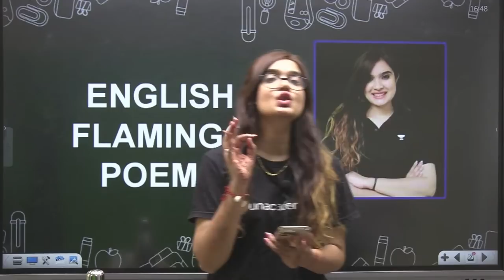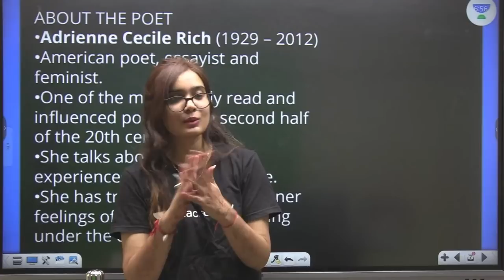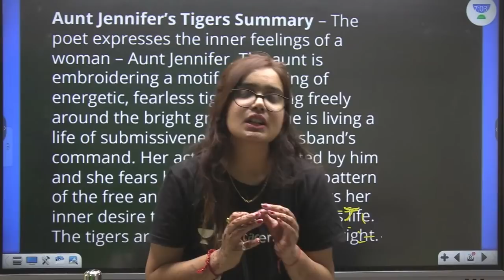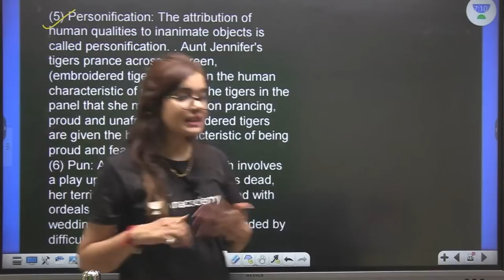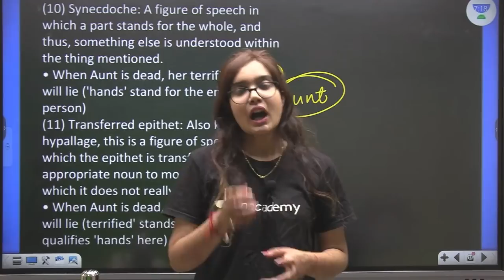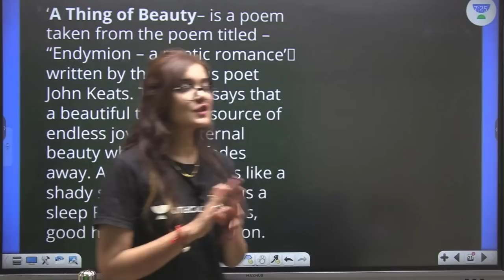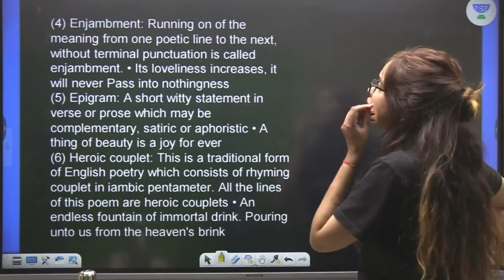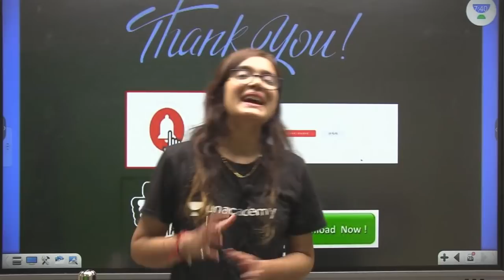Flamingo Poem | One Shot | CBSE Term 2 | Class 12 | Shipra Mishra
In this session, educator Shipra Mishra will be discussing Flamingo Poem One Shot for CBSE Term 2 Class 12.

Call Shipra Mishra's team on  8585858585 and take your K12 Preparations to the next level.

You can enrol to Unacademy Subscription and get the following benefits:

1. Learn from your favourite teacher
2. Dedicated DOUBT sessions
3. One Subscription, Unlimited Access to Live Online Classes and Videos
4. Real-time interaction with best-in-class teachers
5. You can ask doubts in live online classes
6. Limited students in each Class
7. Download the videos & watch them offline

About the educator:  Shipra ma’am has completed her Sydney School of Entrepreneurship. She has teaching experience of more than 6 years.